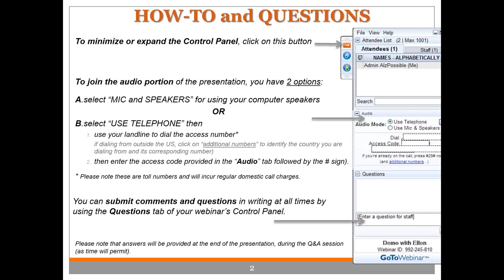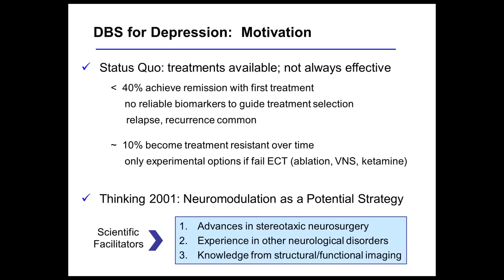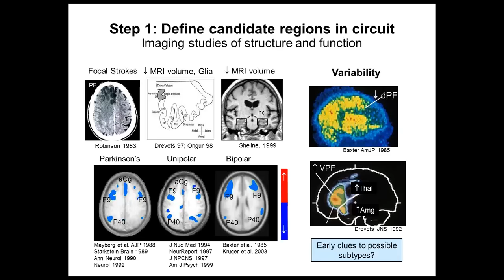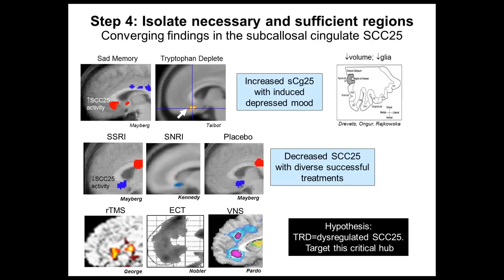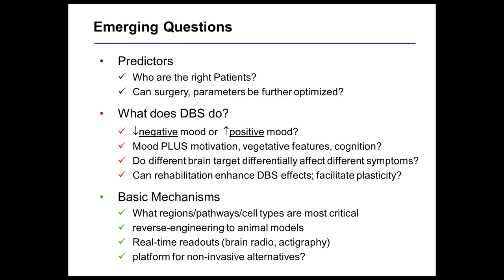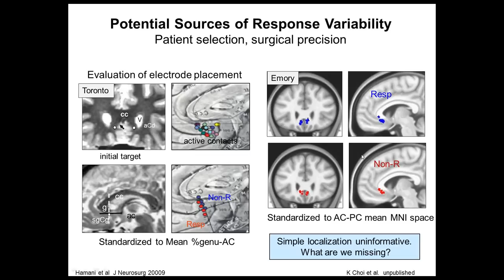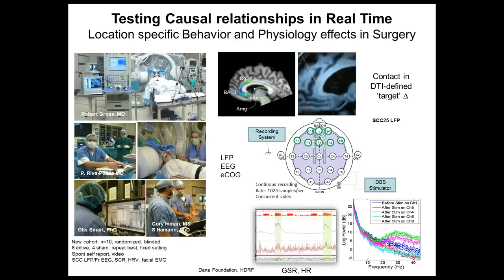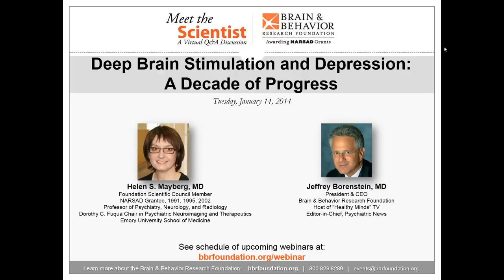Deep Brain Stimulation & Depression: A Decade of Progress with Helen S. Mayberg, M.D.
The January 2014 Meet the Scientist Webinar hosted by the Brain & Behavior Research Foundation was presented by Helen Mayberg, M.D. of Emory University. The topic was "Deep Brain Stimulation & Depression: A Decade of Progress."